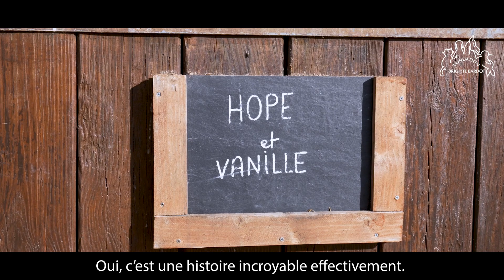Épisode 13 : Damien, responsable secteur des équidés.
Des ânes, des poneys, des chevaux, la Mare Auzou abrite 69 équidés qui font eux-mêmes partie des 1097 équidés placés sous la protection de la FBB !
Damien se remémore avec émotion le sauvetage exceptionnel de Hope et Vanille. Hope avait pris un tir de chevrotine en pleine tête alors la Fondation a fait appel à des spécialistes pour reconstruire son chanfrein, une opération chirurgicale unique au monde !
Seuls les chiens et les chats sont adoptables à la Fondation, tous les autres animaux restent à vie au sein de l’Arche de BB !